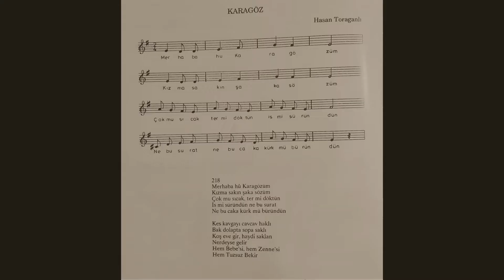Songs for Karagöz - Karagöz için şarkılar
Karagöz
Composed by Hasan Toraganlı
Piano: Didem Özcebe
Performed by Nazlı M. Ümit & Didem Özcebe